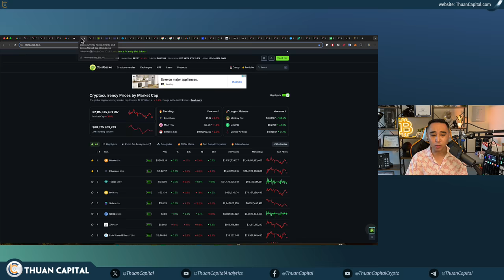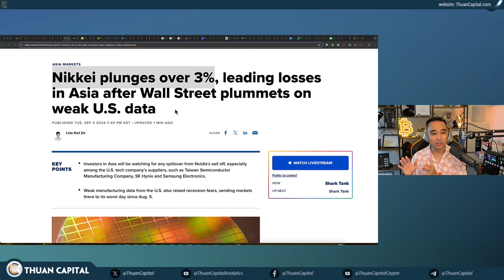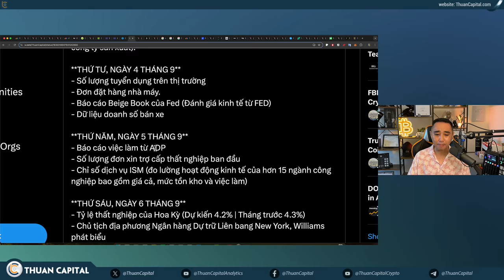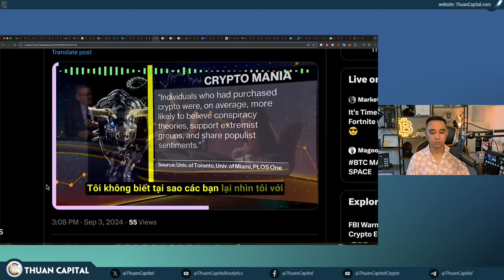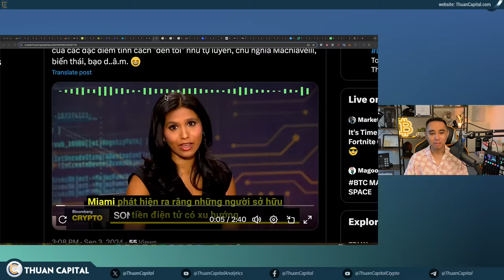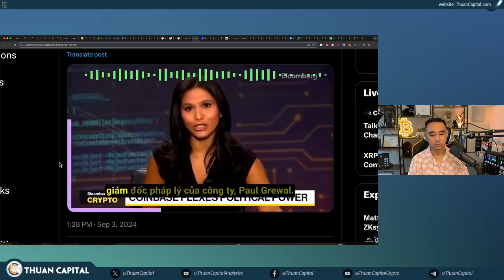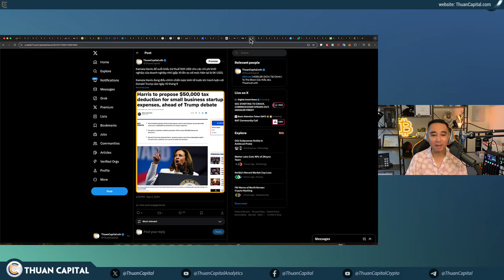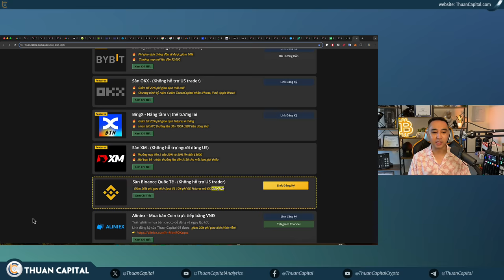1989 - Đỏ Quá, What Happened? | Nghiên Cứu Cho Thấy Chúng Ta Ái Kỷ Và Biến Thái | Bầu Cử Updates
⏱️ TIMESTAMPS
00:00 - Cả thị trường có sự điều chính. Chứng khoán Hoa Kỳ giảm mạnh, vốn hoá thị trường crypto giảm 4%
02:18 - Các chỉ số sản xuất yếu kém làm dấy lên lo ngại về sự suy thoái kinh tế của Hoa Kỳ
05:15 - Bộ Tư pháp Hoa Kỳ đã gửi trát hầu tòa đến Nvidia - Cổ phiếu Nvidia giảm hơn 9%
06:10 - Thống đốc Ngân hàng Nhật Bản Ueda nhắc lại rằng họ sẽ tăng lãi suất nếu nền kinh tế như mong đợi
06:27 - Nikkei và Taiex giảm 3%, dẫn đầu đà giảm ở châu Á
09:10 - Trong vòng 2 tuần qua, Bitcoin đã bị bán tháo hầu như mỗi ngày khi thị trường chứng khoán New York mở cửa
10:47 - Lực bán mạnh từ các quỹ Bitcoin ETF - Ether có dòng tiền dương
13:51 - Cập nhật các sự kiện kinh tế trong tuần này, ngày Hoa Kỳ
16:25 -  Matter Labs, công ty đứng sau ZKsync, sẽ sa thải 16% nhân viên của mình
18:40 - 73% Bitcoin có lời ở giá $56K
19:04 - Nghiên cứu cho thấy người sở hữu crypto có xu hướng tự luyến, chủ nghĩa Machiavelli, biến thái
31:06 - 1 trong 5 nhà lãnh đạo doanh nghiệp có thể có khuynh hướng tâm thần
31:57 - Giám đốc Pháp lý của Coinbase cho biết họ đang làm việc với chiến dịch bầu cử của Donald Trump và cả Kamala Harris để phát triển các chính sách về crypto
35:45 - PolyMarket cho thấy tỷ lệ thắng cửa của Trump là 51%
36:24 - Phân tích cách chính sách của Kamala Harris
40:12 - Kamala Harris đề xuất khấu trừ thuế 50K USD cho các chi phí khởi nghiệp của doanh nghiệp nhỏ
41:18 - Metaplanet công bố hợp tác với SBI VC Trade Co., Ltd., để tiếp tục mở rộng chiến lược tích lũy Bitcoin
41:41 - SEC đã cáo buộc Galois Capital, một công ty tập trung vào crypto, vì không tuân theo quy tắc lưu ký crypto
43:10 - Coindesk đã công bố thông tin liên quan đến dự án "World Liberty Financial" của các con trai Trump
45:40 - FBI cảnh báo rằng hacker từ Bắc Triều Tiên đang cố gắng đánh cắp Bitcoin/crypto từ các quỹ ETF
46:01 - Hàn Quốc đang điều tra Telegram vì cáo buộc "hỗ trợ tội phạm liên quan đến deepfake" và phát tán nội dung bất hợp pháp
46:25 - Hội đồng Tòa án Tối cao Brazil đình chỉ hoạt động của nền tảng X tại nước này
46:50 - Bluesky, nền tảng mạng xã hội phi tập trung do Jack Dorsey sáng lập, đã thu hút 1 triệu người dùng mới
47:04 - Ưu đãi dành riêng cho cộng đồng ThuanCapital